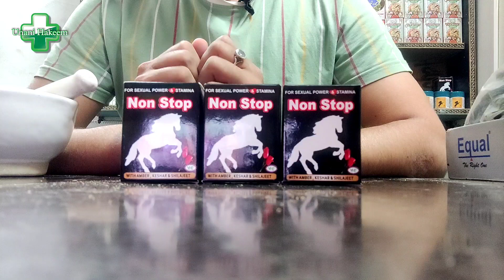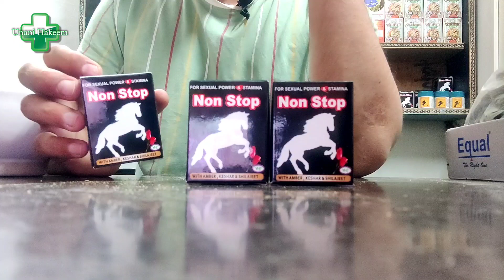zindagi ko khushi se Nawaz dega ye video || unani hakeem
jab bhi thande ho jao isko yaad kar lena garam kar dega || unani hakeem